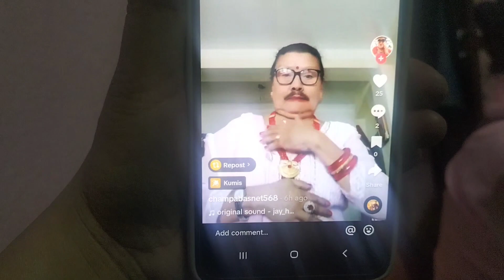Baini Ra Mero Birthday Party Part-2